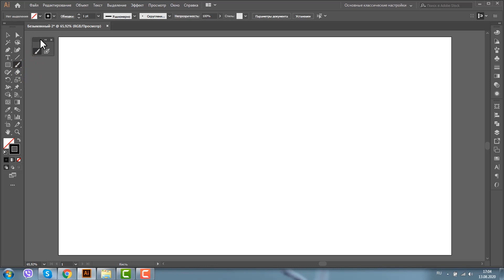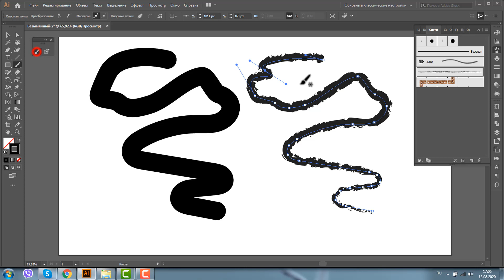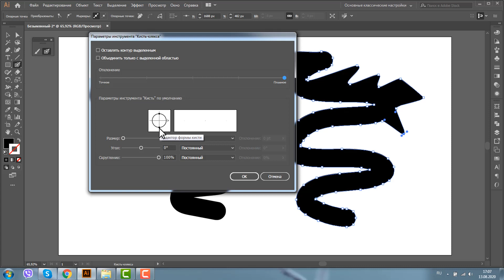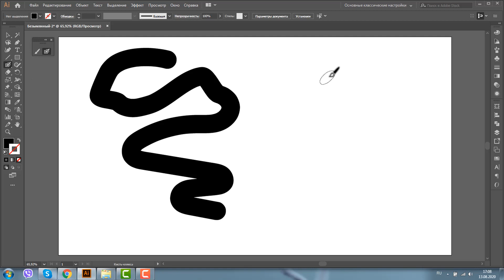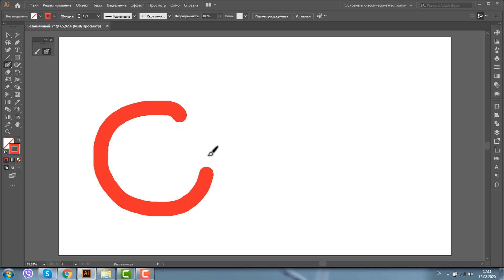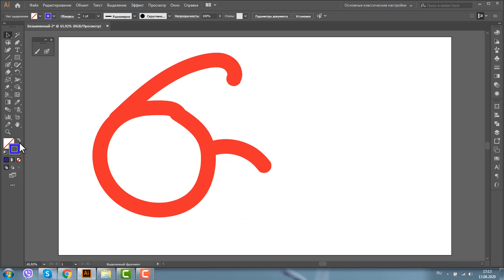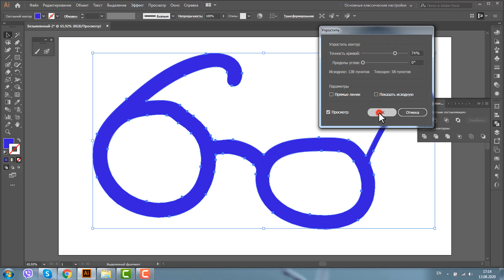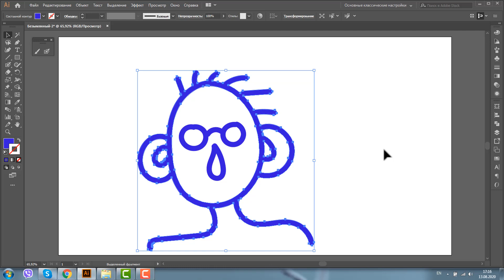КИСТЬ-КЛЯКСА. ОТЛИЧИЕ ОТ ПРОСТОЙ КИСТИ. Уроки Adobe Illustrator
МИНИ-КУРСЫ ПО ADOBE ILLUSTRATOR:

1. ВРЕМЯ ОТКРЫТОК

2. НОВОГОДНИЕ ИКОНКИ

3. ЕЩЕ РАЗ ПРО ЛЮБОВЬ